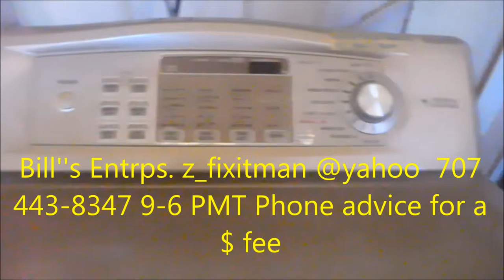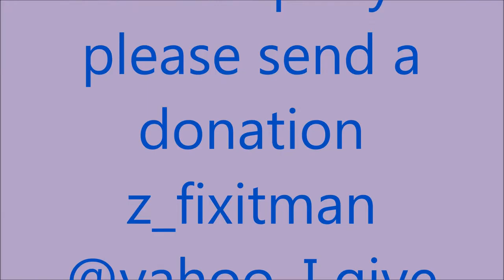LG Service, dryer Rumble z_fixitman@ yahoo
Did you buy a new filter & wee ks later-  Rumble sounds begin? Make sure you have a good filter! z_fixitman at yahoo. Advice for a $ fee, 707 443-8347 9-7 PMT Bill's Entrps.